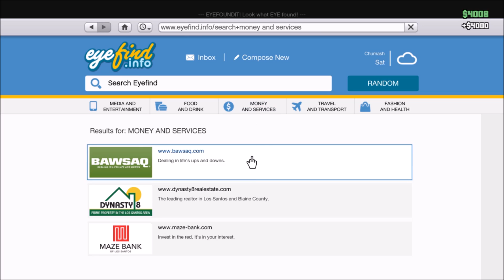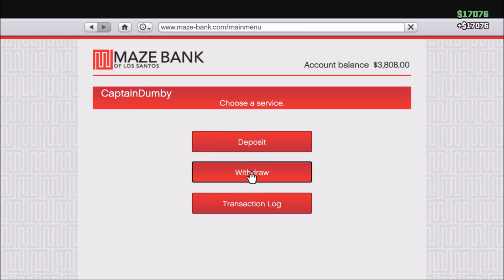GTA V online Randomness with friends:)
Chaotic Gamer